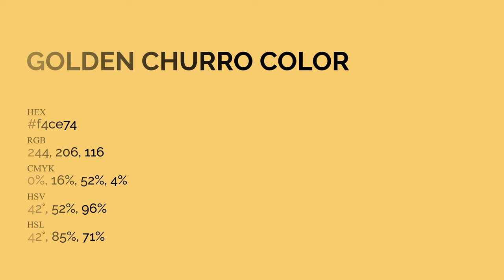Golden Churro color f4ce74 hex Cool Yellow color f4ce74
What color is Golden Churro ? f4ce74 hex, Cool Yellow color f4ce74

Hex f4ce74 Color Code is also known as Golden Churro color

Hex f4ce74 Color code in RGB color code model is created after adding 95.69% red color, 80.78% green color and 45.49% blue color.
Hex f4ce74 Color code in CMYK color (process color) code model is generated after subtraction of 0% cyan, 16% magenta, 52% yellow, 04% black.